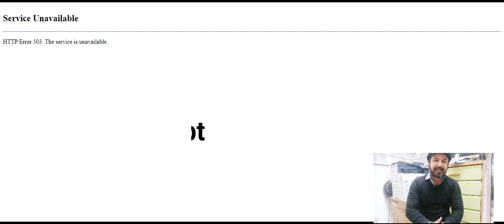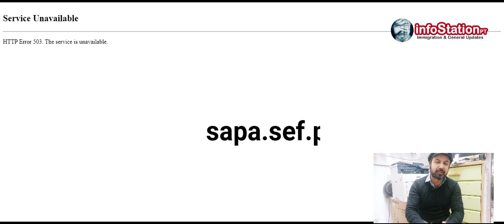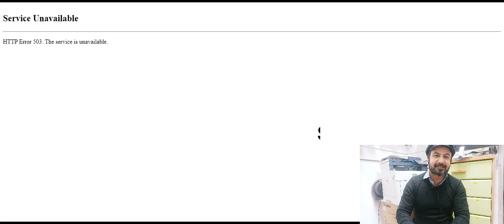SAPA web not opening | sapa.sef.pt Error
How to Get Portugal Residence Card, From First Day Entry to Portugal, All the Documents from Start to Onward